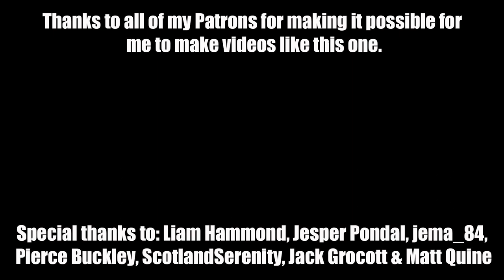Why he doesn't go to MAINSTREAM SCHOOL | Autism Vlog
We're often asked why Andy goes to an autism specialist school rather than a mainstream school. To get warmed up for our live autism Q&A on Friday, we thought we'd answer that question for you today!

 -- http://
 -- http://